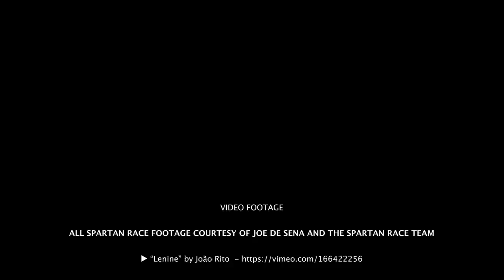SPARTAN MINDSET - Best Motivational Speech (Ft. Joe De Sena) | THE SPARTAN PARADOX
SPARTAN MINDSET! Everybody gets this wrong, this is life's biggest myth. It's called The Spartan Paradox. Powerful New Motivational Speech by Spartan Race Founder & CEO Joe De Sena.

►Speaker

Joe De Sena

Joe De Sena is the CEO and founder of Spartan and the Death Race. He is also a NY Times best selling author of Spartan Up, Spartan Fit and The Spartan Way. Joe founded Spartan in 2010 and has since grown the brand to be the world’s leading obstacle racing company with over 170 events in 25+ countries and 1 million-plus global participants.